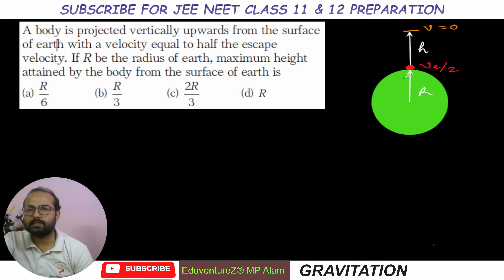A body is projected vertically upwards from the surface of earth with a velocity equal to half the e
00:00 A body is projected vertically upwards from the surface of earth with a velocity equal to half the escape velocity. If R be the radius of earth, maximum height attained by the body from the surface of earth is